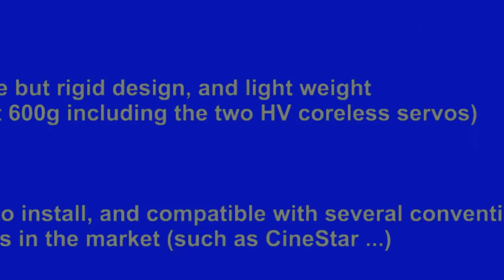S-702- 2-Axis Camera Gimbal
1 - Front-mount type. To avoid the propeller being included in the picture when camera
tilt up. Wider shooting angle.

2 - Simple but rigid design, and light weight (about 600g including the two HV coreless servos)

3 - Easy to install, and compatible with several conventional models in the market (such as CineStar ...)